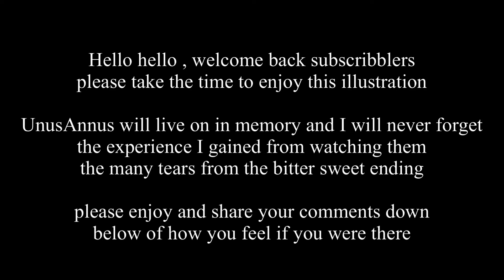UnusAnnus gone but not forgotten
Hello hello welcome back subscribblers
Please take the time to enjoy this speedpaint my own little tribute and memory of UnusAnnus